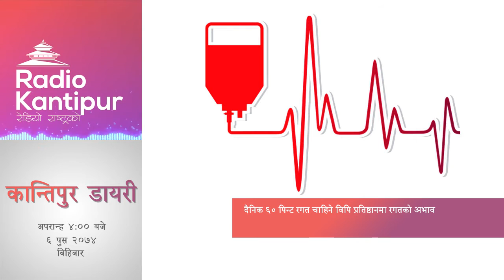Health and Education Diary 4:00pm - 21 December 2017